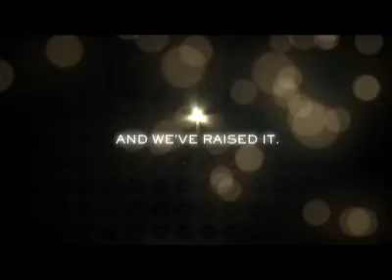2010 Aussie Million Interview with Tony G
2010 Aussie Million Interview with Tony G